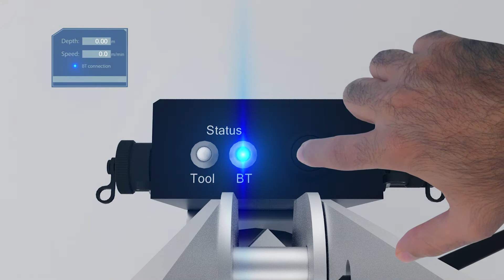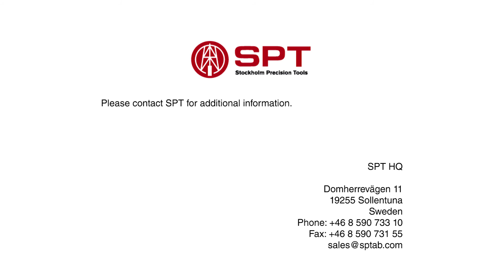Precision Depth Counter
Gyroscopic Precision Depth Counter.